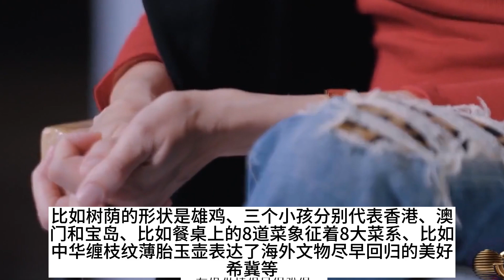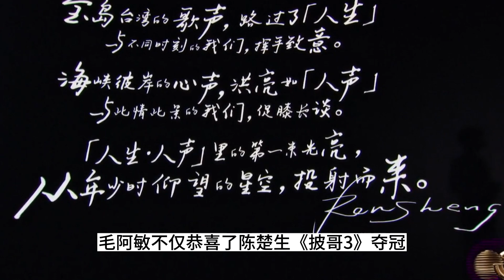《聲生不息家年華》首播，16首歌曲3首最驚喜，王心凌周深出場率高，陳楚生唱哭毛阿敏，宋亞軒盡力了#快樂老友記#林誌穎#陳楚生#姚政